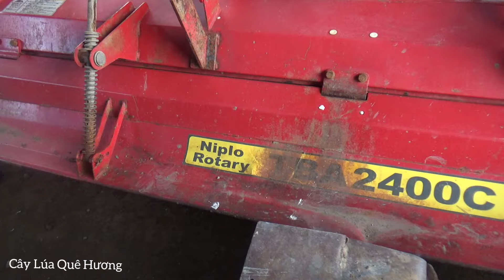Bán Máy Xới Bánh Xích Động Cơ Yanma 82 Lh0973321550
Bán Máy Xới Bánh Xích Động Cơ Yanma